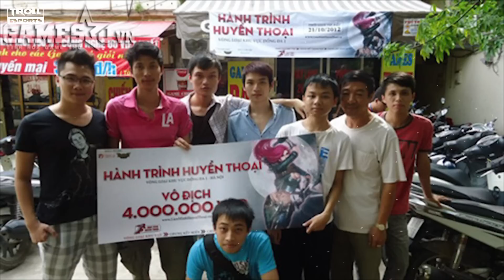SOFM - NÊN HAY KHÔNG NÊN CHO VIỆC TRỞ LẠI VCS THI ĐẤU?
Script: Trần Hưng
Voice: Hoàng Sơn
Editor: Danh Trương